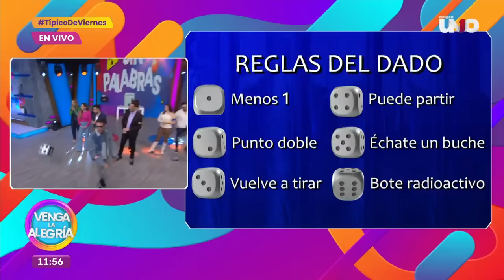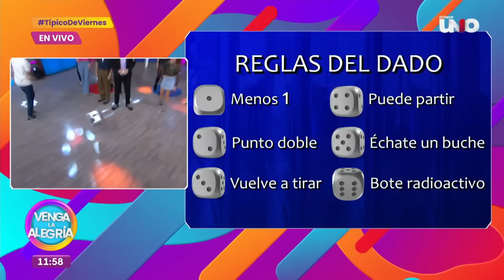¡Dejaron ir muchas oportunidades para ganar el Sin Palabras! | Venga La Alegría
¡Descubre qué equipo logró posicionarse en lo más alto del marcador y se quedó con el triunfo de este día y toda la semana en el Sin Palabras!